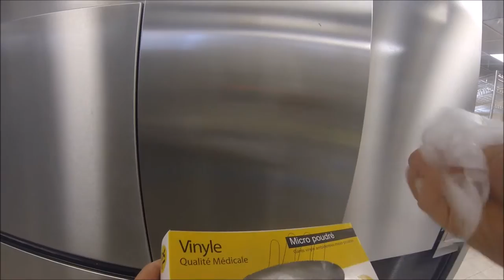KITCHEN PORTER LIFE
Ever wondered what happens to your plates at an restaurant?

Based on an original idea by Braziliandanny.

Music is Daybreak by OVERWERK.

A thought for all the shadow workers.

Peace.